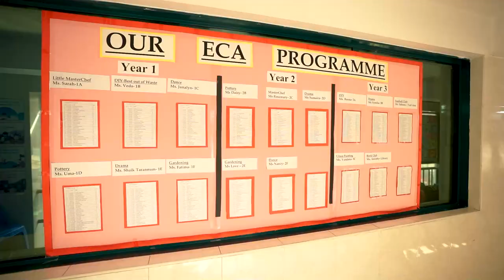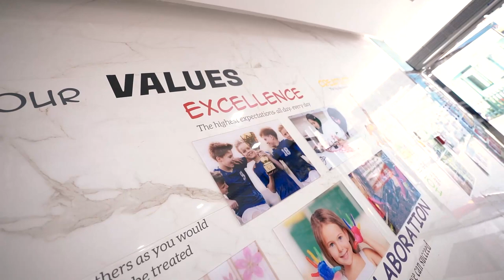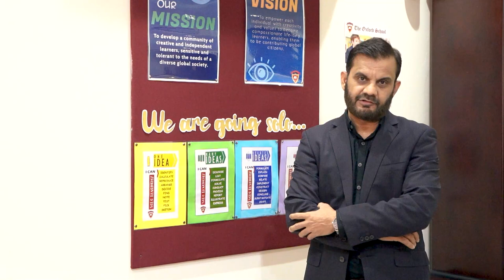The Oxford School: Unveiling Excellence: A Journey of Knowledge and Inspiration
Welcome to The Oxford School Dubai, a British curriculum school that offers a world-class education to students from FS 1 to Year 13. In this video tour, we will take you on a journey through our school, giving you a glimpse of our classrooms, facilities, and extracurricular activities.

We begin our tour in the FS classroom, where we see young children learning through play. We then move on to the Primary School, where students are engaged in a variety of subjects, including English, Mathematics, Science, and Arabic. In the Secondary School, we see students taking part in challenging coursework and preparing for their future careers.

In addition to our academic programs, we offer a wide range of extracurricular activities, including sports, arts, and clubs. We believe that these activities are an important part of a well-rounded education, and they help our students develop their talents and interests.

We are proud to be a school that values diversity and inclusion. We believe that all students have the potential to succeed, and we are committed to providing them with the resources they need to reach their full potential.

We hope you enjoy our video tour of The Oxford School Dubai.